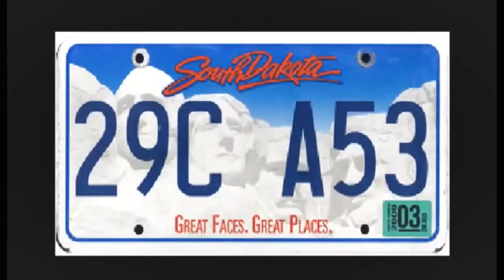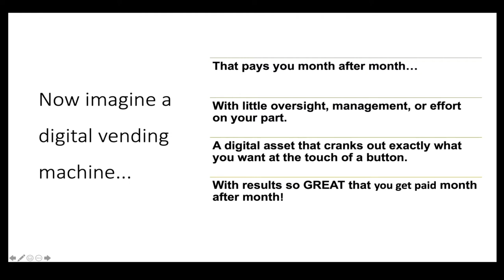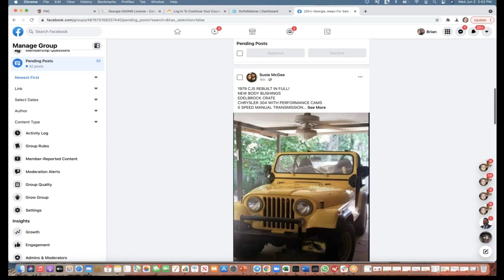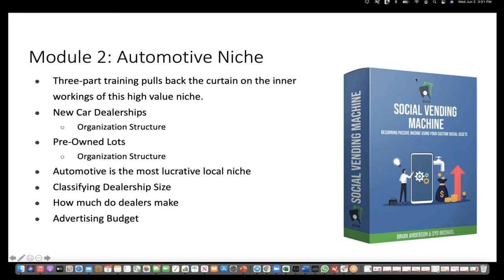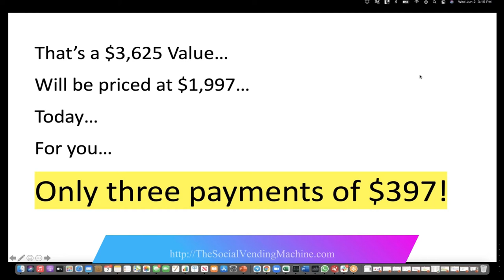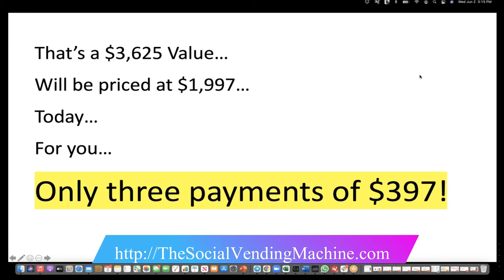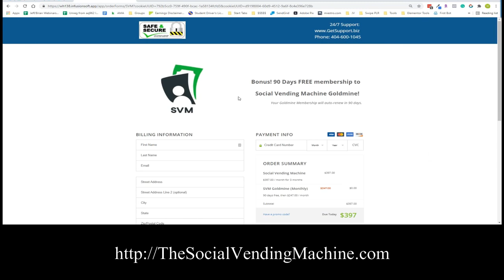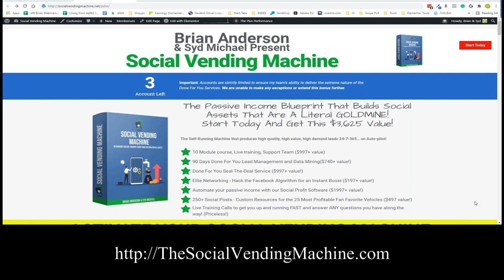THE SOCIAL VENDING MACHINE WEBINAR 06/17 ft. Syd Michael, Brian Anderson, and John Wilker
So, how would you like to take advantage of a $Billion Dollar a Day Industry and start leveraging ASSETS instead of TIME?

Welcome to the NEW GAME CHANGER.

Sexy? Nope.

Profitable? ABSOLUTELY!

Don’t worry, they’ll show you how to set it all up and a full understanding on the Business and how to make a FULL TIME living, working about 3 to 5 hours a WEEK.

And... They have a DONE FOR YOU Option! No Brainer!

business owners how to work the Business and start making money from your phone or computer.

You can enter the market and start your Business right from your phone.

100% value and ZERO fluff.

#1 reason to do the pallet business,john Charles,easy business ideas,best business ideas,how to really become a millionaire,how to make easy money,how to make money fast,How to make quick money,start up business,start up business with no money,pallets,flipping pallets,how to make money,the simplest biz,the middleman lifestyle,how much does the simplest biz cost,jt hustlez,Syd Michael,Brian Anderson,Social Vending Machine